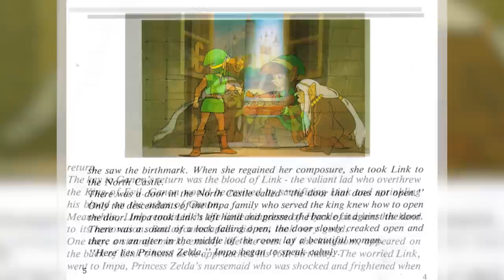ZELDA II: THE ADVENTURE OF LINK (1987) - NES – IL PASSO FALSO DI MIYAMOTO? [Retrospettiva Zelda35​]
Nintendo si è dimenticata di festeggiare il 35simo anniversario di The Legend of Zelda, una delle serie più importanti del mondo videoludico. Il 21 febbraio è passato nel silenzio più totale: continuiamo allora la nostra retrospettiva su Zelda e i suoi ghiochi. Dopo il debutto di The Legend of Zelda nel 1986 su Famicom Disk System, oggi è il turno di Zelda II: The Adventure of Link, uscito nel 1987 sempre su FDS. Si tratta di un seguito diretto del primo episodio, ma come mai è considerato uno degli Zelda più brutti di sempre? L'escursione nel territorio dei JRPG di Miyamoto non ha funzionato' Scopriamolo insieme, nell'attesa che Eiji Aonuma si sbottoni su Breath of the Wild 2, il seguito più atteso dell'anno!